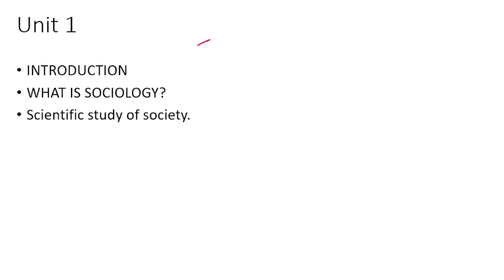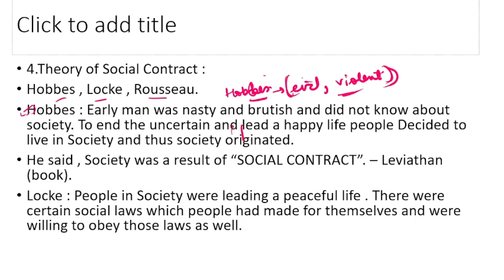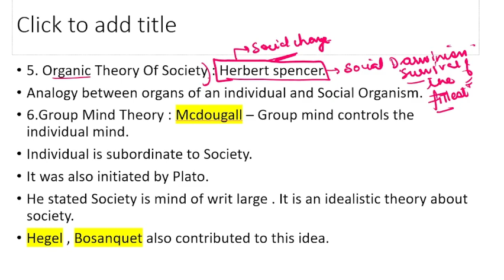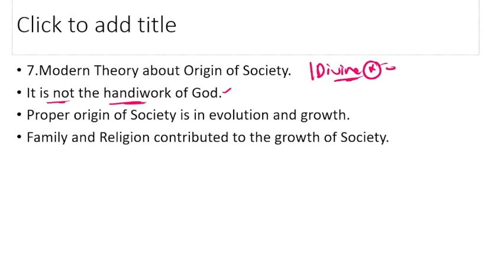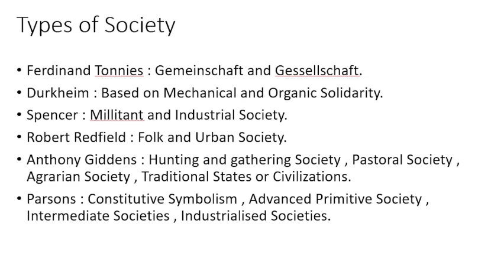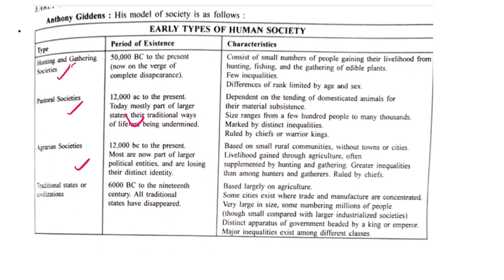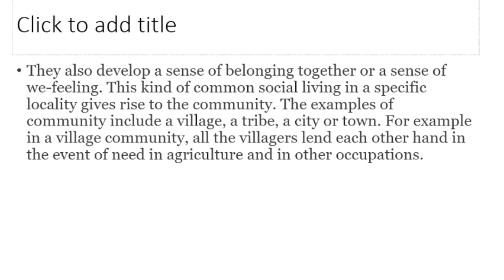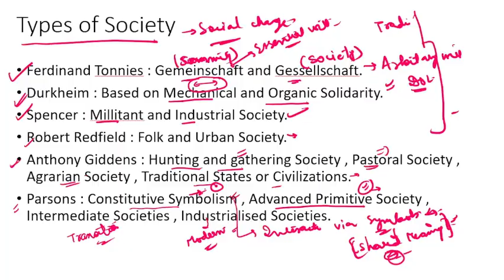Lecture12-Society,Community,Association-UPDATED -Post Of Supervisor , Social Welfare Department.